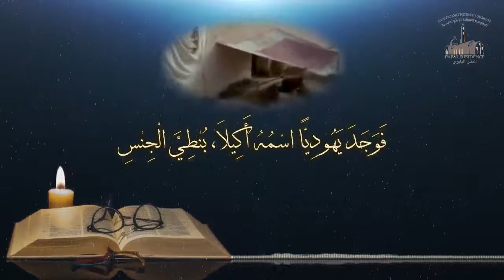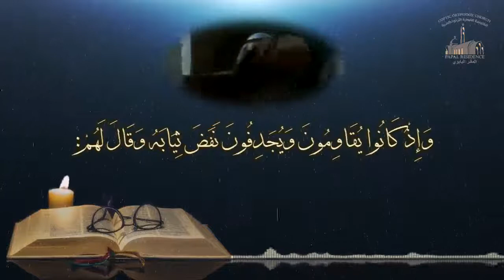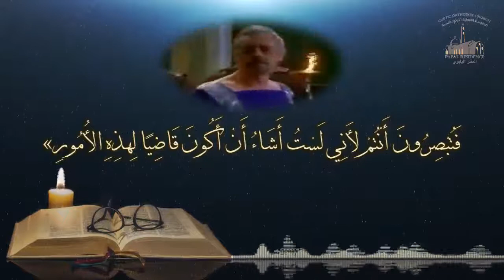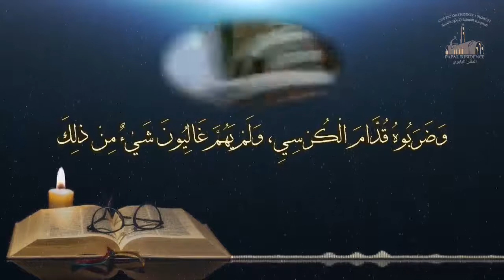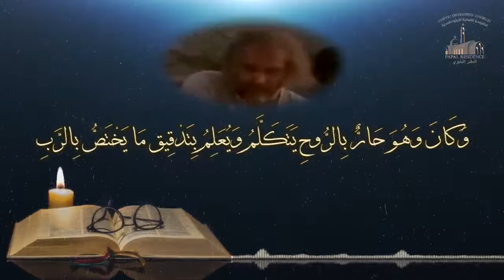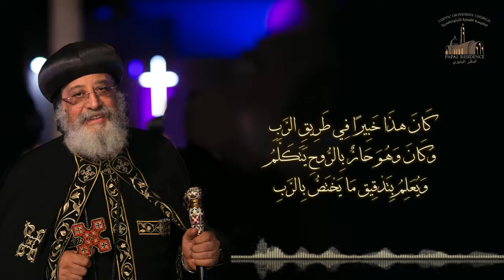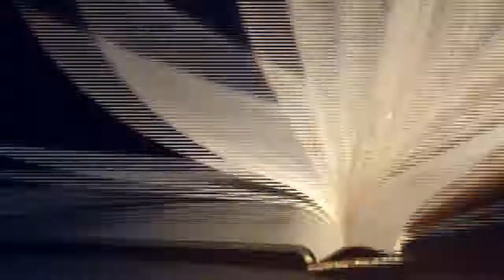الاصحاح الثامن عشر من سفر اعمال الرسل